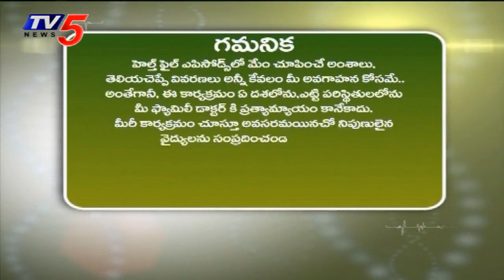Varicose Veins Laser Treatment : Dr. Rajah V Koppala Interventional Radiologist | Symptoms | TV5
Find out latest Updates on Ghmc Elections 2020 here
Watch TV5 Special Show "People's Manifesto"